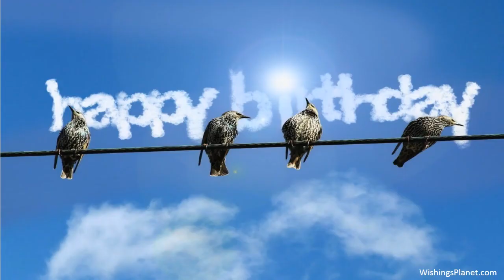Happy Birthday to Jayson